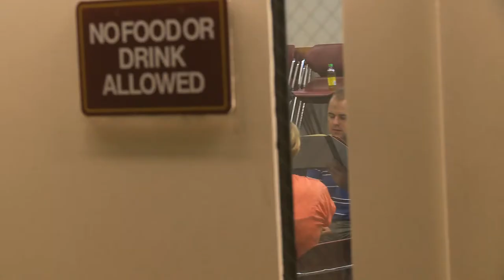Heartland Chamber Music Festival - 2010 (trailer)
Just one week after the standing ovation at the last concert, here's a retrospective of this year's festival.